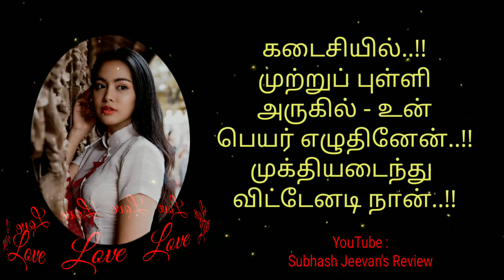காதல் கவிதைகள் - 6 - By - Subhash Jeevan's Review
காதல் கவிதைகள்.